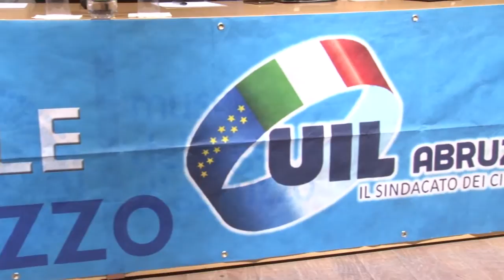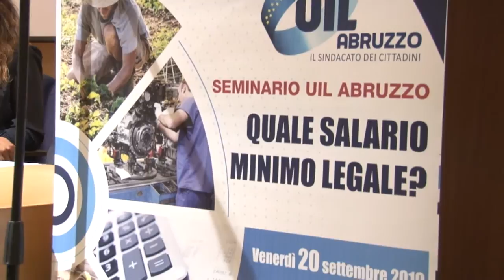La UIL Abruzzo discute del salario minimo legale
"Quale salario minimo legale?" Questo il titolo del seminario promosso dalla Uil Abruzzo, e che si è tenuto oggi all'auditorium Petruzzi  a Pescara